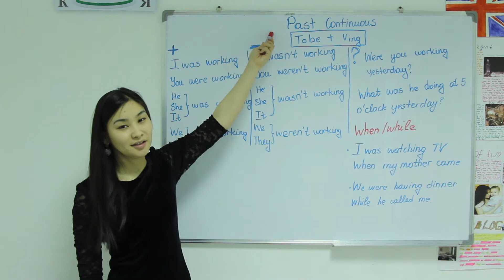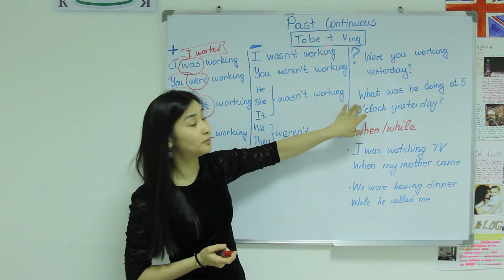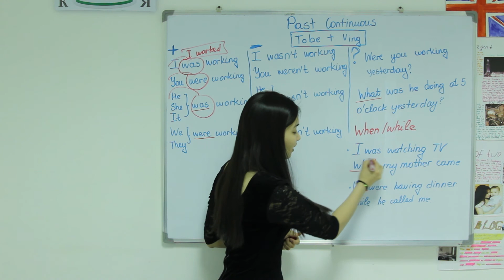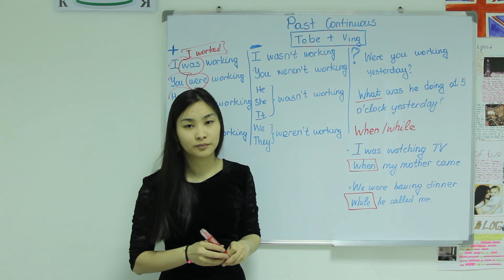2 Pre-intermediate level. Past Continuous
Past Continuous всё легко и понятно! Грамматика английского языка основа вашего совершенства.